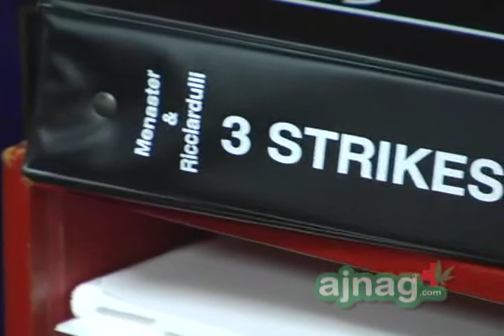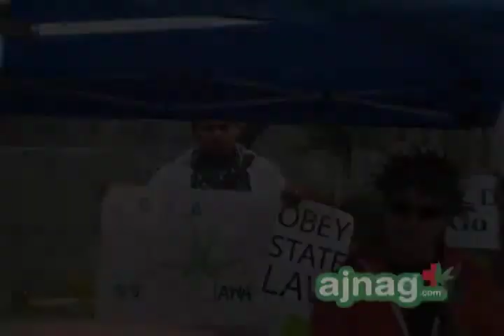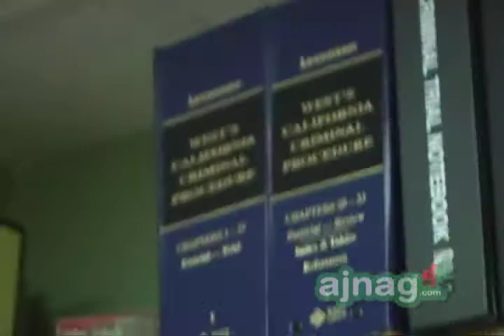William Kroger - Los Angeles Marijuana Lawyer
William S. Kroger Attorney At Law

Watch this video to learn about the consequences of violating the law and why it is necessary to hire an experienced attorney under such circumstances. This video discusses how California’s Marijuana Defense Attorney, William S. Kroger, has a vast experience and the right set of skills to help you in such a situation.